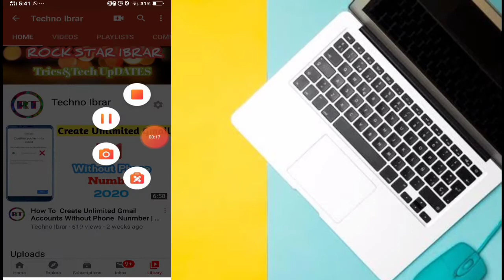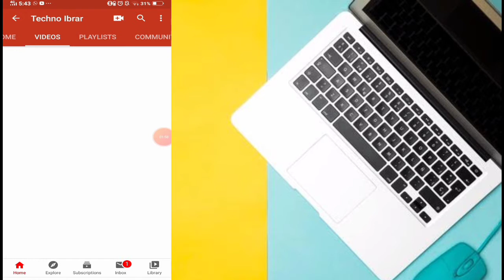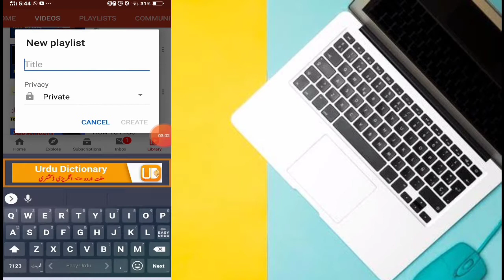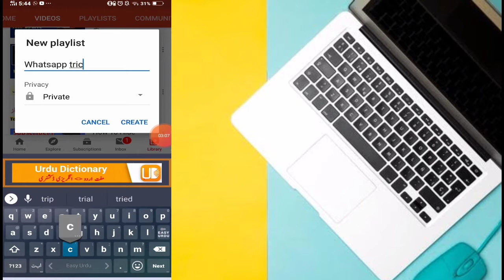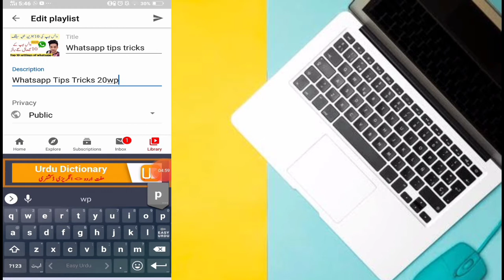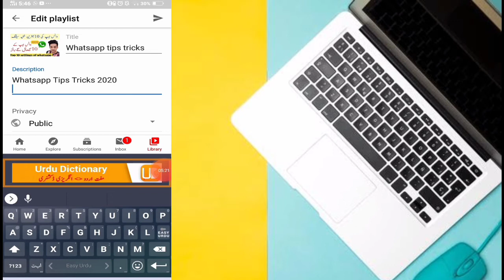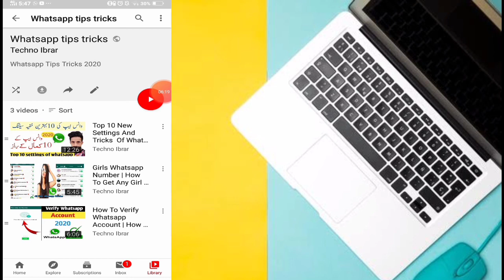How To Create Playlist On Youtube Channel | Youtube Playlist Kaise Banate Hain,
How To Create Paylist  On Youtube Channel | Youtube Playlist  | Youtube Playlist Kaise Banate Hain,

Dosto aaj ke video main me ne app ko  bataya hai ke
app youtube channel pe playlist kis tarhan se bana sakte hain
wo bhe apnai android or iphone mobile se umeed karta hon aaj ke video
aap ko bhut pasand aayegi ,